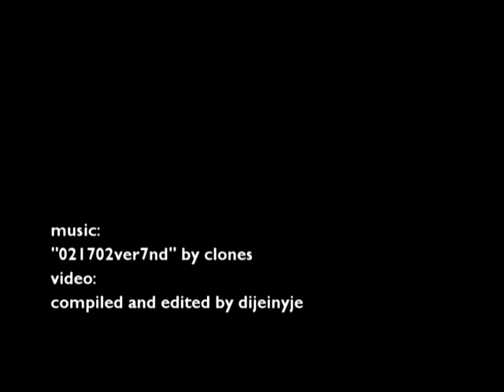The Water And Beyond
A voyage where the sea meets sci-fi.

Inspired by and set to the music, "021702ver7nd (Electronic Dream #1)" -
composed by fellow TiS artist and founder of SoOn, clones.